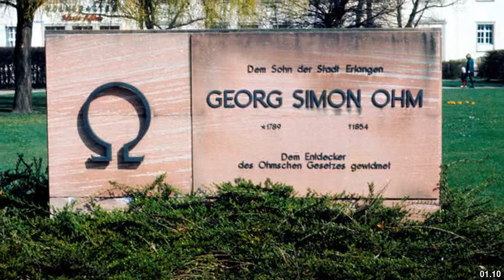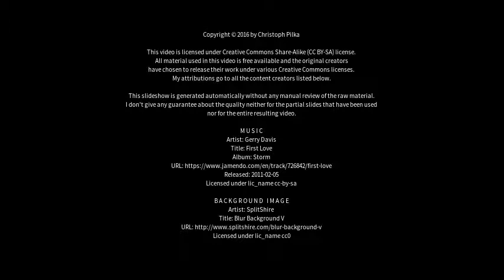Best places to visit